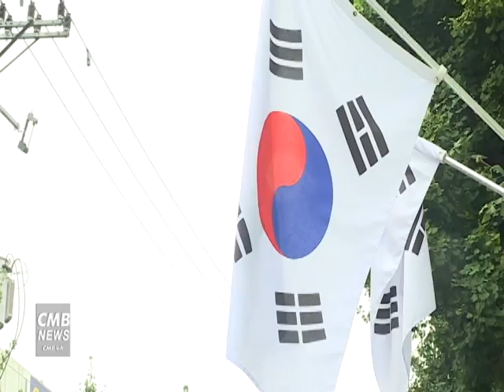[서울뉴스] 영등포구, 대신시장 입구 15m높이 국기게양대 설치